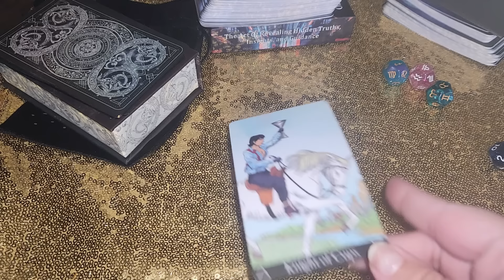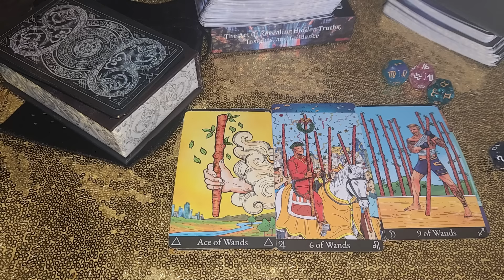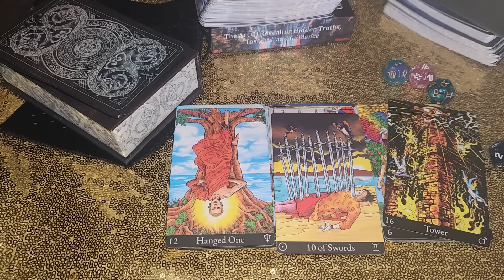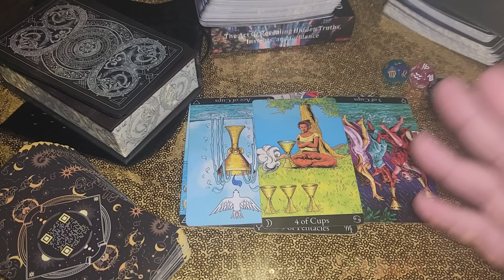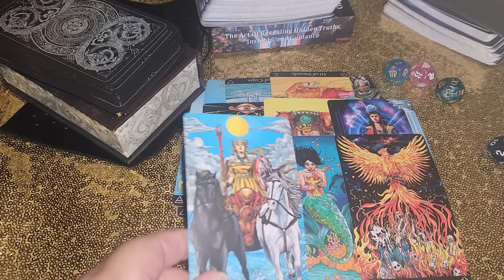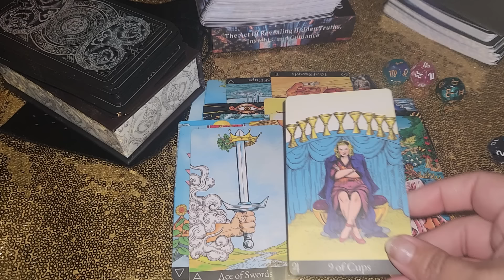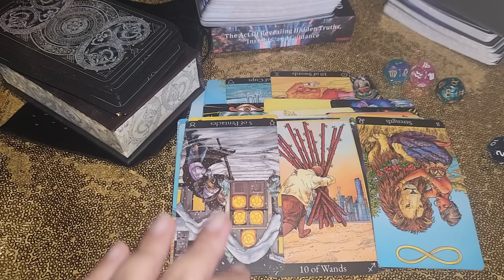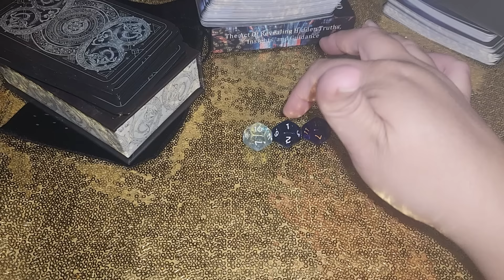Sagittarius The TOWER hits this week!!